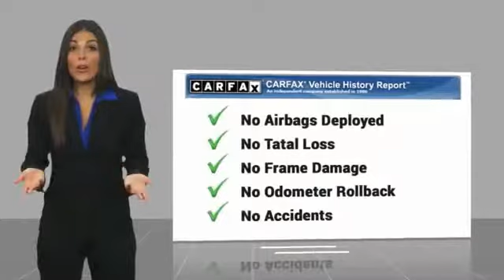2017 Ford Fiesta 2017 Ford Fiesta ST FOR SALE in San Luis Obispo, CA B18268D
Stop in today for a test drive of this U 2017 Ford Fiesta

Coast Nissan
12150 Los Osos Valley Rd

Gray 2017 Ford Fiesta ST FWD 6-Speed Manual EcoBoost 1.6L I4 GTDi DOHC Turbocharged VCT  San Luis Obispo, SLO, Arroyo Grande, Pismo Beach, Paso Robles, 93405, 33/26 Highway/City MPG  Awards:     2017 KBB.com Brand Image Awards     2017 KBB.com 10 Most Awarded Brands   Reviews:      Sporty handling when going around turns; well-appointed interior with advanced technology options; peppy and fuel-efficient EcoBoost engine; ST model s zesty performance. Source: Edmunds  Vehicle price and availability are subject to change without notice.